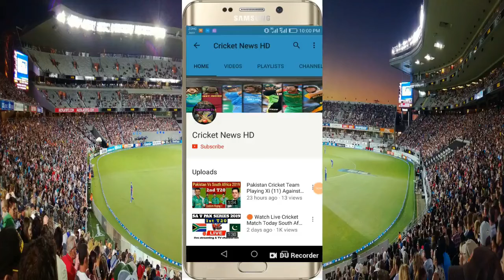India Vs Zimbabwe Series 2022 Schedule, Time Table, Team Squad, All Detail | IND vs ZIM ODI Series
In this series, India team has to play 3 ODI matches against Team Zimbabwe.